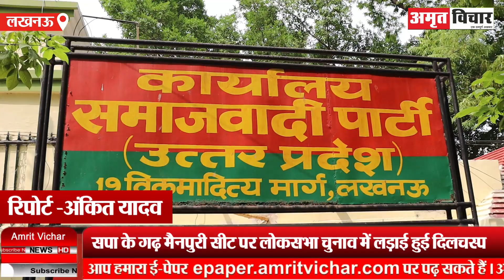लखनऊ: Dimple के खिलाफ मैनपुरी से BJP प्रत्याशी बनने पर बोले Jaiveer Singh - ढह जायेगा सपा का किला..